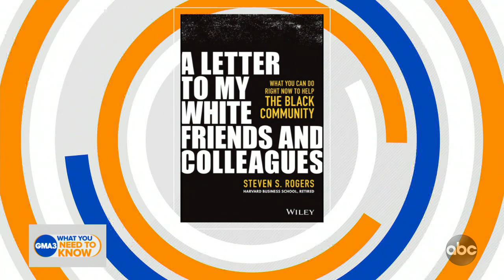Black author writes new novel about racial wealth gap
Retired Harvard Business school professor, Steven S. Rogers, discusses his new book, “A Letter to my White Friends and Colleagues: What you can do right now to help the black community.”